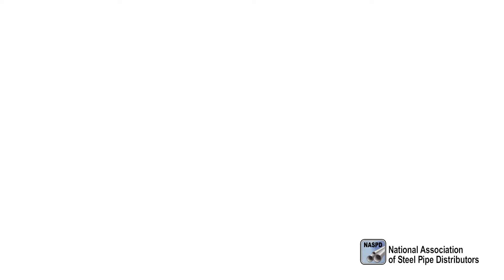Earle Cohen - Legends of the Steel Pipe Industry